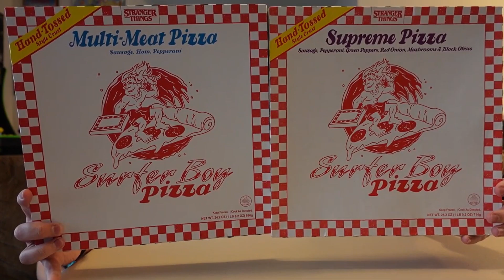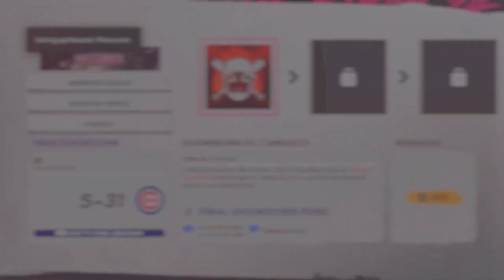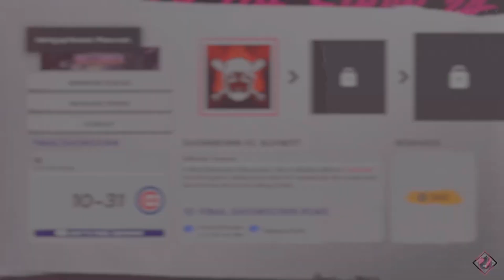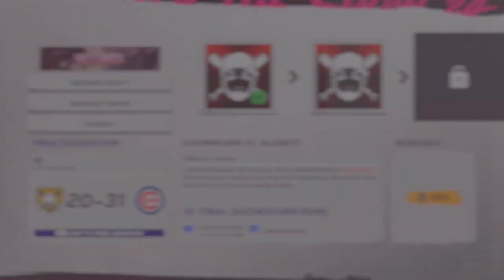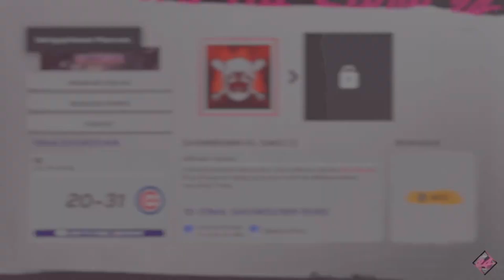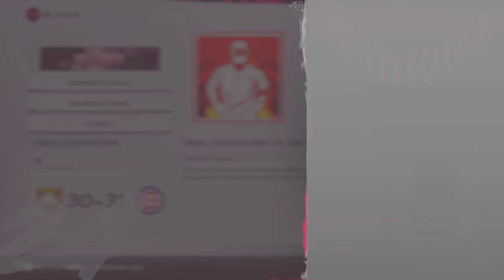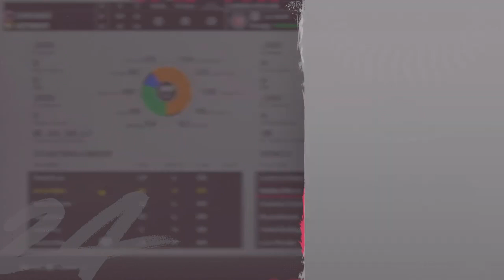MLB the Show 24: How to Complete Halloweek Showdown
In today's video, we complete the Halloweek Showdown in Diamond Dynasty for MLB the Show 24!

Send us something:
3970 S Greenbrooke Dr Se #888211